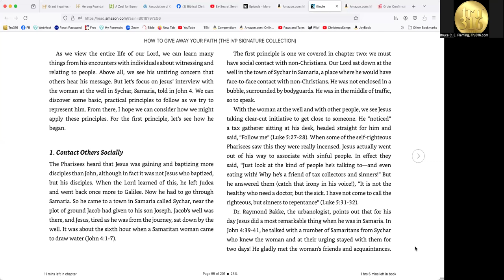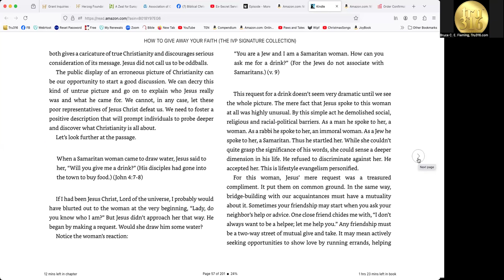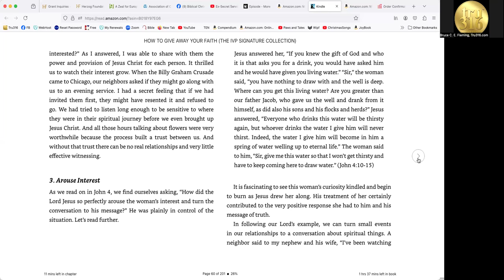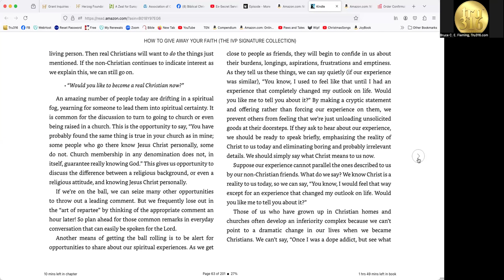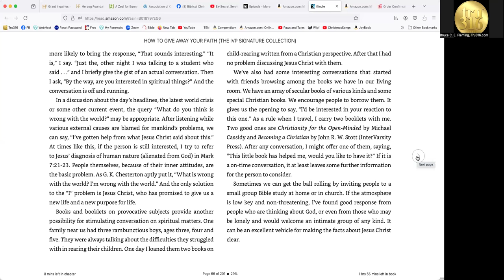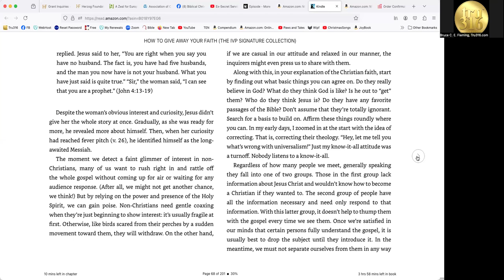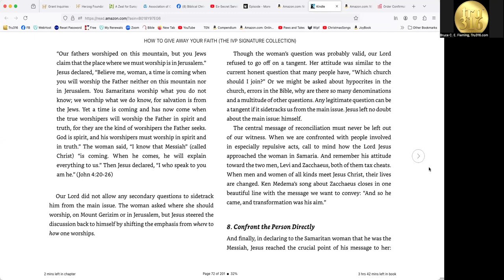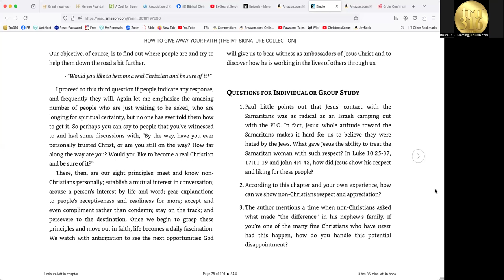Lausanne '74 Program Director on How to Give Away Your Faith!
Billy Graham tapped Paul E. Little to be Program Director of the first Lausanne Congress on World Evangelization. On this episode of The Eden Podcast his former student and one of his prayer partners, Bruce C. E. Fleming, reads 8 principles drawn from Jesus' encounter with the Woman at the Well from the book, "How to Give Away Your Faith."

Paul E. Little was an experienced personal evangelist. By 1974, he had spoken on more than 400 University campuses sharing his faith in Jesus with InterVarsity Christian Fellowship! He also was the author of the books, "Know What You Believe" and "Know Why You Believe."

Bruce C. E. Fleming is the author of The Book of Eden and host of The Eden Podcast. He is Executive Director of the Tru316 Foundation (Tru316.com). At LAusanne '74, God changed Bruce's direction in life and he went on to serve in French-speaking Africa as Academic Dean and Professor of Practical Theology at FATEB/BEST. Bruce reads and comments on this chapter on the occasion on Lausanne 4 in South Korea, held 50 years later. Interestingly, dozens of the participants are friends of the Tru316 Foundation and some have appeared as guests on The Eden Podcast.